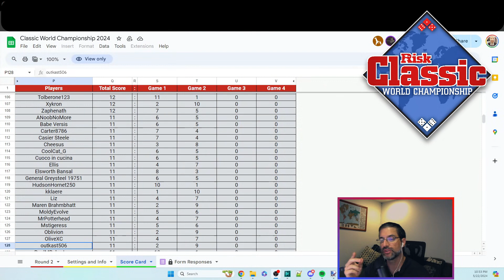Round 2 - Campeonato Mundial Risk Clásico 2024 - Risk Global Domination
0:00 Intro
2:21 Juego 1
30:00 Juego 2

Ajustes juego 1
Tipo - Juego con Amigos
Modo de juego - Dominación Mundial
Mapa - Clásico
Posicionamiento - Automático
Temporizador - 60s
IA Dificultad - Experto
Bono de tarjeta - Progresivo
Tiradas de dados - Ataque Equilibrado
Alianzas - Encender
Niebla de guerra - Apagar
Ventiscas - Apagar
Comportamiento de inactividad - Automática
Portales- Apagar

Ajustes juego 2
Mapa - Clásico
Posicionamiento - Automático
Temporizador - 60s
IA Dificultad - Experto
Bono de tarjeta - Fijo
Alianzas - Encender
Ventiscas - Encender
Portales- Apagar